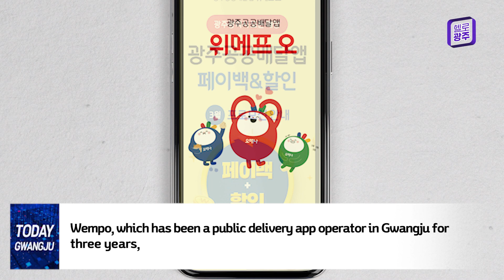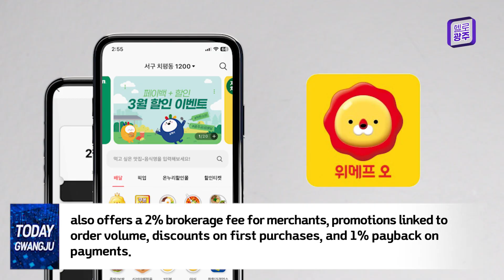[240321]Gwangju City adds public delivery app...introduces delivery platform competition system